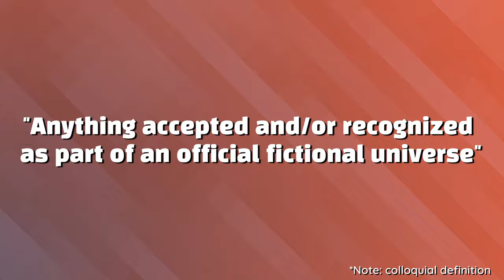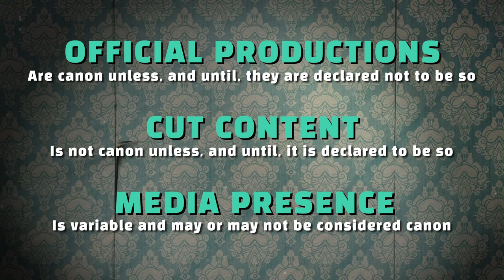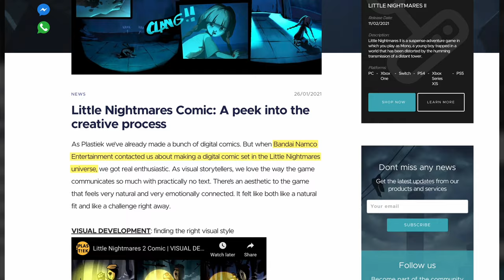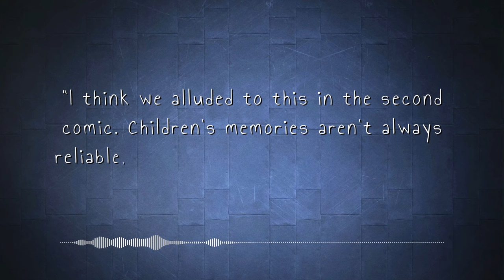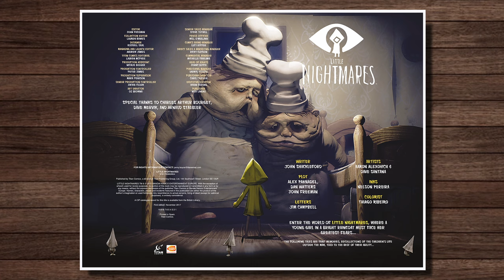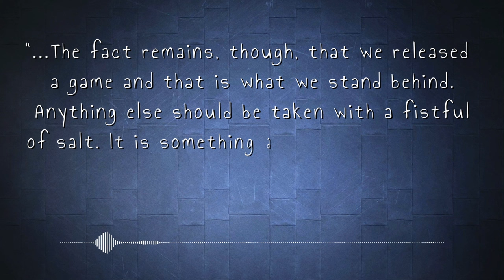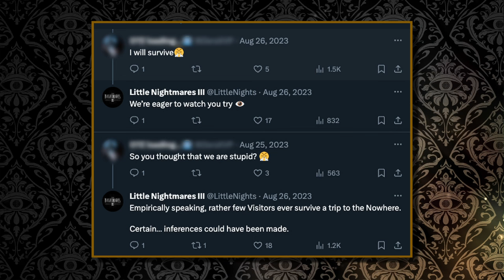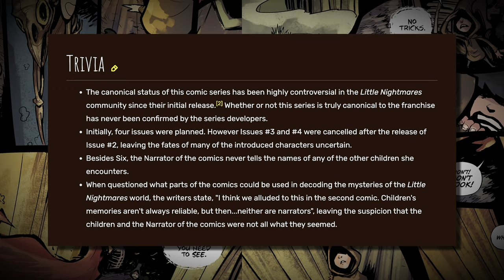The Canon of Little Nightmares Explained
As we continue to wait for the release of Little Nightmares III - and the veritable flood of creator content that will surely follow - let's take a moment to examine how we talk about canon in the context of lore and theory crafting.

Join me as I discuss some of the problems with defining canon in general and propose a basic framework for approaching the Little Nightmares canon now and in the future.

CHAPTERS
00:00 - What is Canon?
03:28 - Official Productions
11:13 - Cut Content
13:13 - Media Presence
16:00 - Final Thoughts

=== Sources ===

'​Little Nightmares 2' Writer Explains The Game's Horrifying Ending

Little Nightmares Comic: A peek into the creative process